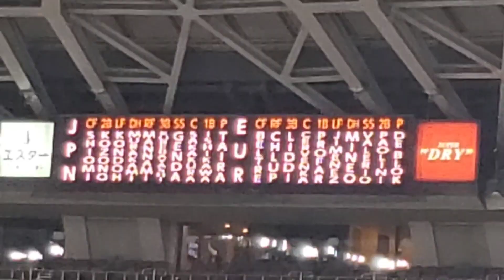20240306 両ﾁｰﾑの国歌が演奏される♪【侍ジャパン野球日本代表vs欧州代表選抜】@京ｾﾗﾄﾞｰﾑ大阪･ﾚﾌﾄ外野上段 侍ｼﾞｬﾊﾟﾝ強化試合